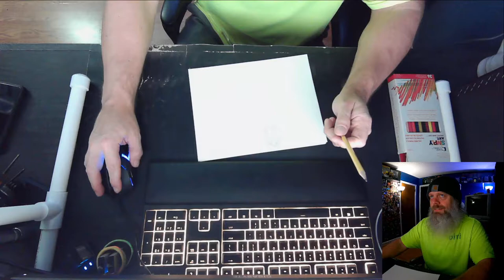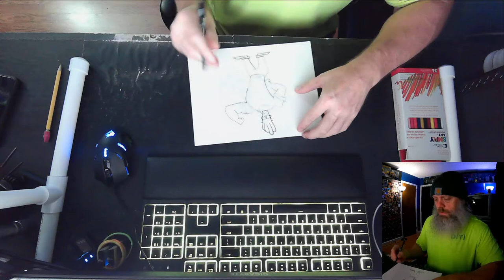mikieson Draws Johnny Bravo and Colors/Gift For My Son 10 12 21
Did a live stream on facebook. I wanted to try out my new diy camera rig to see how i like it. I hope you enjoy the video and enjoy some cartoon art.